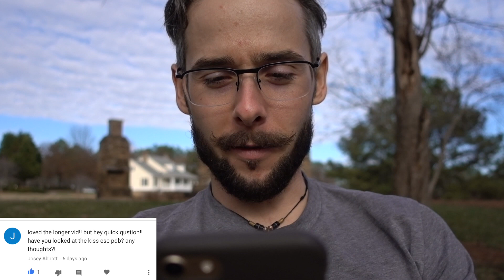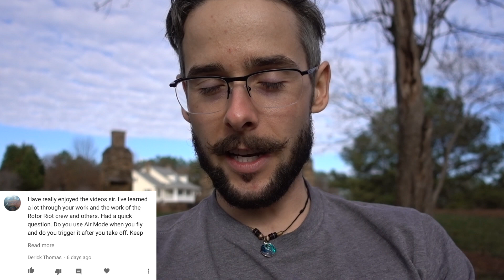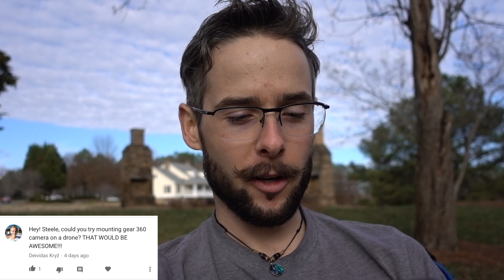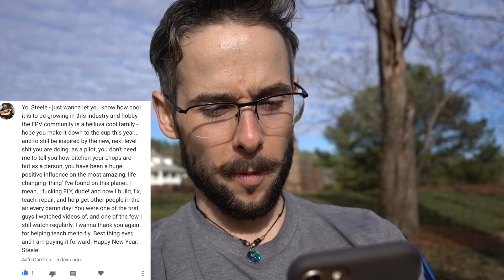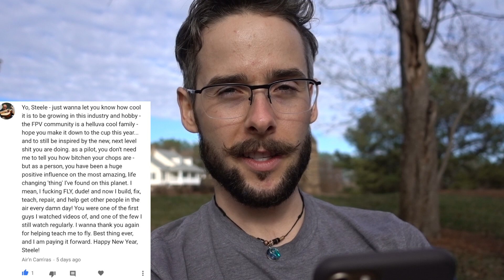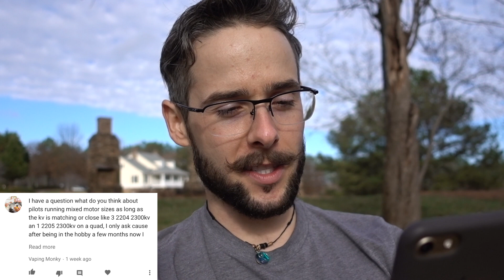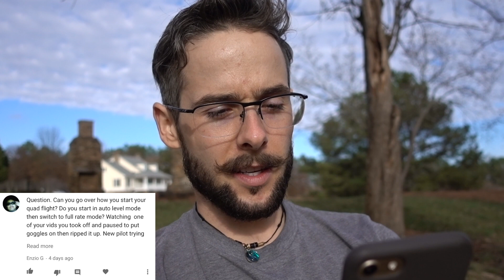Q and A Friday the 13th! FULL MOON!! Before YouTube? Airmode? 360 Camera?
DESCRIPTION INFO OVER 9000
Please Follow me :D

_ Bottle Flipping Gear _
- Most gnarly bottle ever

- KISS FC
- KISS 24A ( D shot )
- Rotor Riot Runcam (camera tilt 25°)
- TBS Core PNP50
- TBS Triumph CP antenna
- TBS Unify Pro 800mW VTx
- GoPro Session5
- Stick on Lens protector MUST HAVE!

_ Radio _
- FrSky Taranis
- Hitech Stick ends
 (5dbi Mod)
- RG316 Coax wire
- Receiver -X4r-SB

_ Tiny Drone _
- BeeBrain Flight controller
- Inductrix FPV Mine is highly modified

_ Goggles _
- Fatshark Dominator HD (Hello Kitty)
- VRx- Laforge V2
(Antennas)
- VAS Mad Mushroom
- IRC 8dbi patch

_ Charger _
- iCharger 406Duo
- 1200W Power Supply
- XT60 Balance Board
- Battery Checker

_ Spectrum Analyzer _
- RF Explorer Spektrum Analyzer

_ Long Range Gear _
- TBS Cross Fire Tx
- Cross Fire Micro Rx
- Cross Fire Diversity Rx

_ Camera Gear _
- Sony RX100v - EPIC SLOW MO footage
- RX 100 Back screen protector
- Sony Grip (must have)
- Canon G7X Mrk II
- GoPro Hero 5
- Joby Gorilla pod
- GoPro Chesty
- GoPro Head mount
- San Disk Extreme 32GB
- 6 Port 12A USB Charger

_ Editing Gear _
- Apple 13" MacBook Pro
- Keyboard Cover
- 27" iMac
- Panasonic 1TB SSD
- Final Cut Pro X
- Bose Q35
- SD card Reader for MacBook Pro
- iPhone - SD card reader

_ Tools/parts _
- 8mm Ratcheting Wrench
- Metric Tool Kit
- Metric Hex tool kit
- TS100 Field Soldering Iron (literally, best thing I have ever purchased)
- Electrical Tape
- Clear Heat Shrink
- USB tuning cable
- Lipo to USB field charger
- Lipo Checker